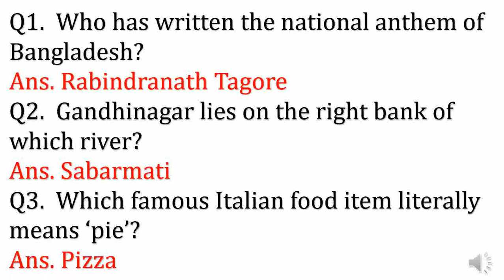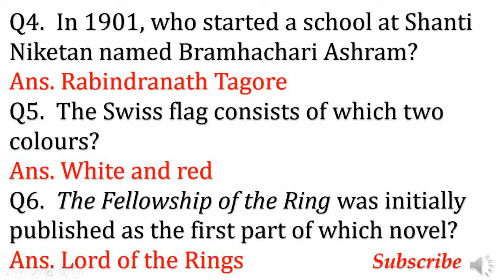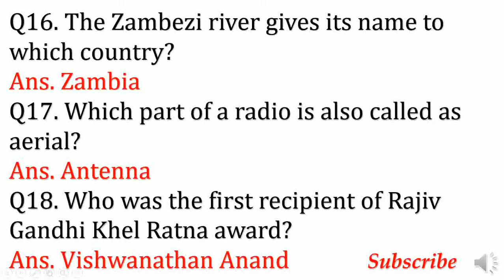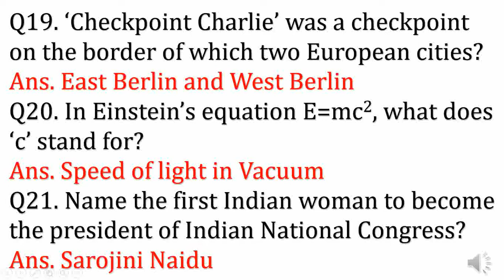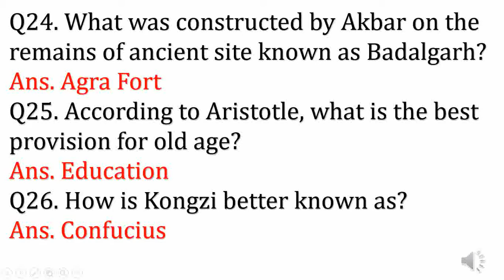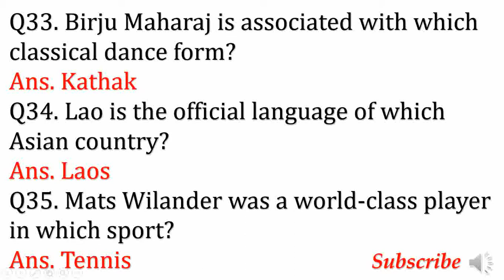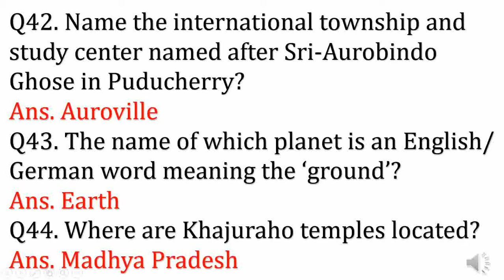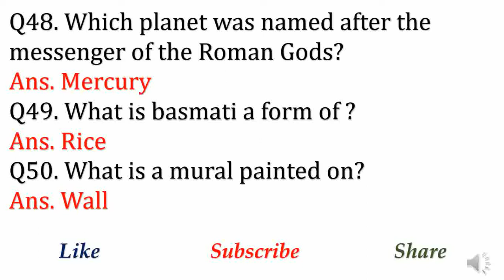Frequently asked Questions/General Knowledge/GK for Competitive Exams/Part #3